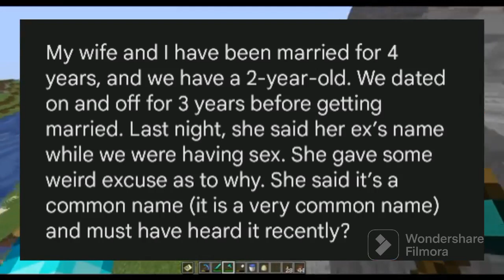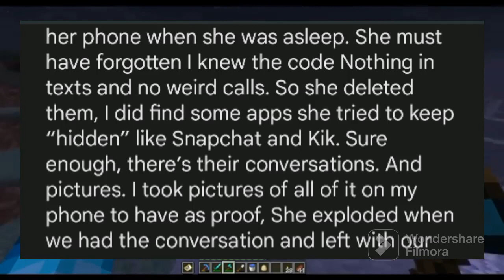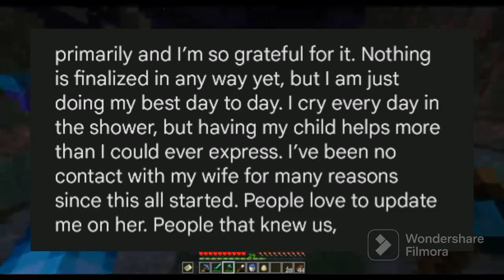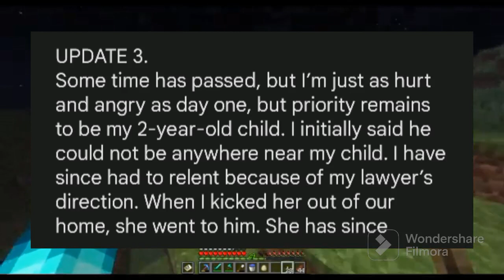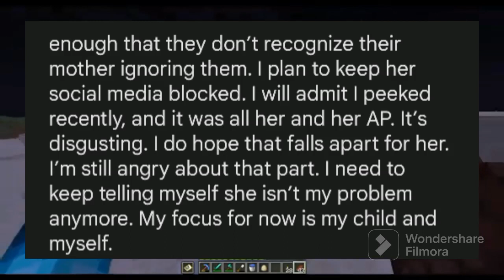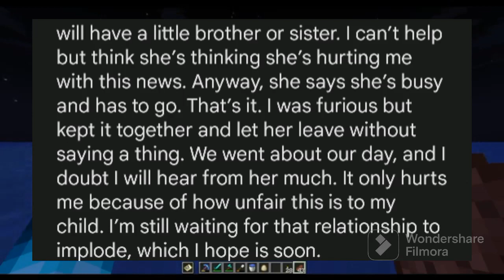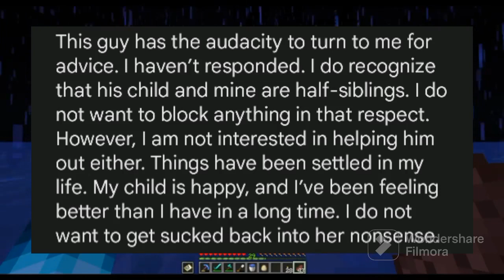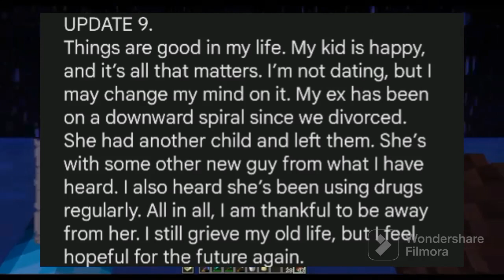My wife said her ex's name.....with 8+ updates!!